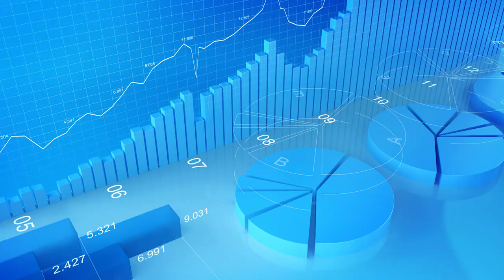Harga Smartphone di ITC Roxy Mas 2017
Jakarta, Selular.ID – Usai tahun baru kondisi pasar ponsel masih berjalan stabil, jika sebelum tahun baru ada beberapa seri Samsung turun harga, dan seri Xiaomi yang naik. Dari pantauan Selular di pusat penjualan ponsel ITC Roxy Mas Jakarta memasuki minggu kedua 2017, harga smartphone tidak mengalami kenaikan harga ataupun turun harga.